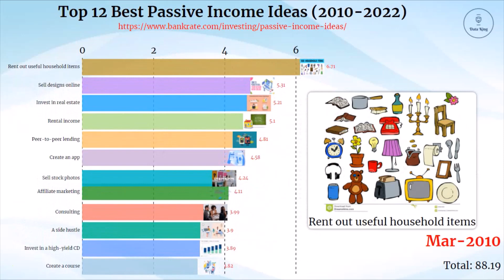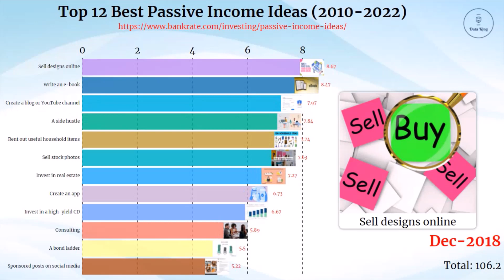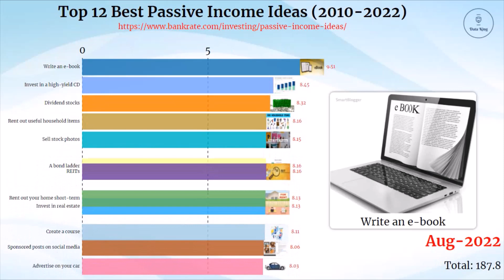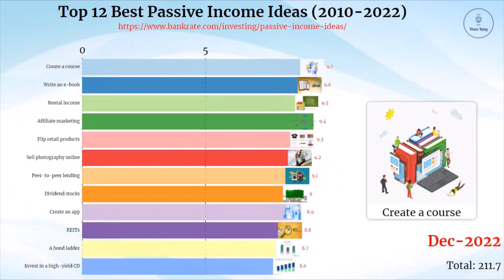Best Passive Income Ideas 2010-2022: (Top 12 Passive Income Ranking)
What are the Best Passive Income Ideas in 2022? What are the Top 12 Passive Income Rankings?

The best passive income ideas online for beginners & Students in 2022 can't be compared to the ideas that were popular in 2020, it is because people have different needs and demands when it comes to making money online. This bar chart race/data visualization video is about the top 12 best passive income ideas with no money from 2010 to 2022.

Passive income is any type of earnings you make without really having to work for it. That means that even when you're not actively working on your business, you're still making money from it. This can be a great way to earn additional income.

Welcome to Funny Data King - Let’s take a look at the ranking video/ comparison video of the top 12 best passive income ideas 2022.

🔸About Channel:
Funny Data King is a channel that likes to organize data. It displays rankings through visualized bar data to let you know the most popular videos in the world.

I will also share a variety of interesting and cute pets and animal videos so that you can watch them happily every day!!